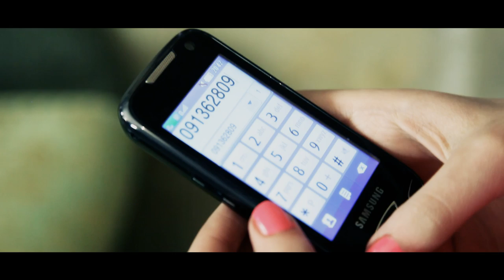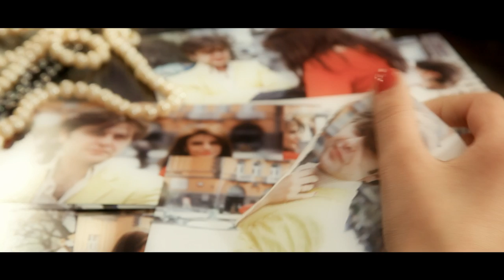Sern ancav kartses - Naira Manucharyan (Սերն անցավ կարծես-Նաիրա Մանուչարյան)[HD] [Official] 2012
NAIRA MANUCHARYAN - "SERN ANCAV KARTSES"

 LYRICS & MUSIC BY NAIRA MANUCHARYAN

 DIRECTED BY GARIK MOVSESYAN

ARRANGEMENT - YERVAND YERZNKYAN

Naira Manucharyan is an armenian pop singer. She is a solo singer in Pop-symphonic orchestra of the public radio and television of Armenia since 2010. Naira had many concerts in Yerevan and many regions of Armenia with the Pop-symphonic orchestra of the public radio and television of Armenia.